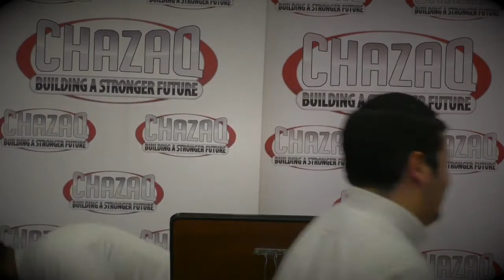Rabbi Yigal Cohen הרב יגאל כהן | ערב של עצות מהחיים